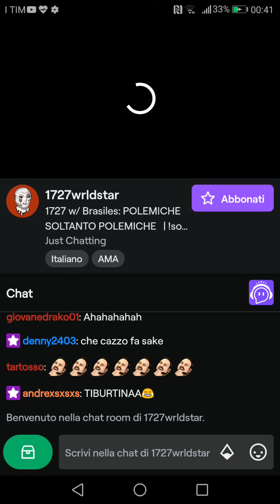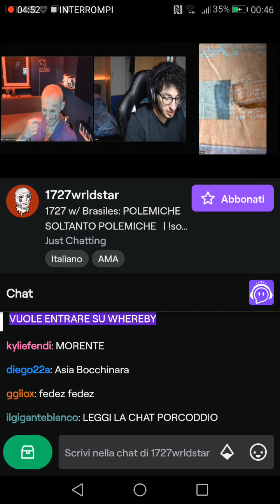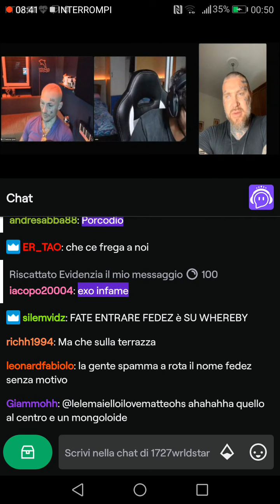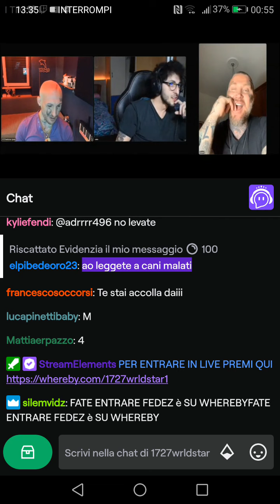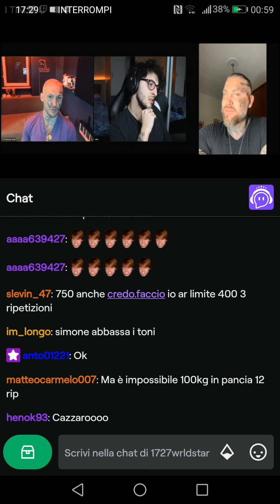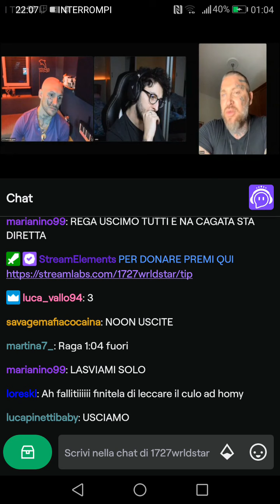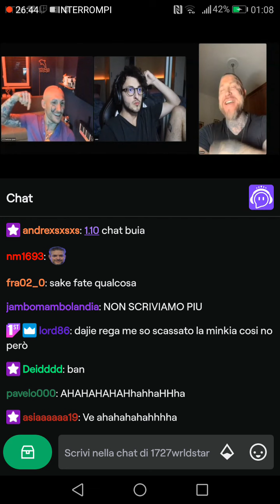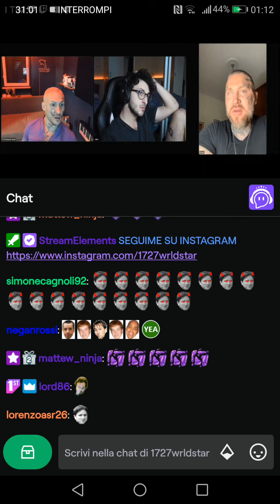1727 BRASILIANO PARLANO DI CANI E ALTRE CAZZATE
Rega choooo whooooooo